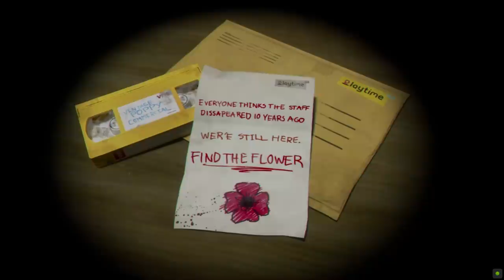Poppy Playtime is CREEPY! #1